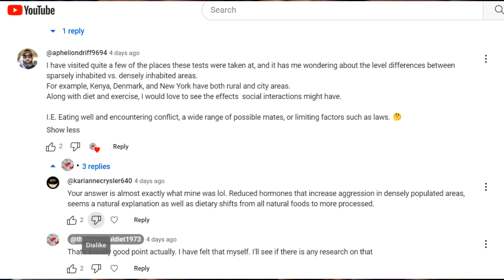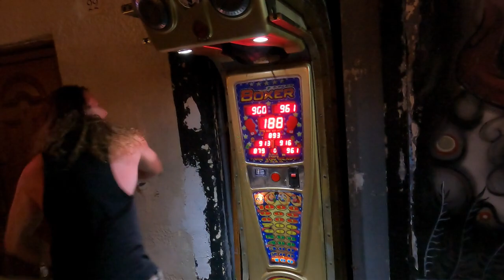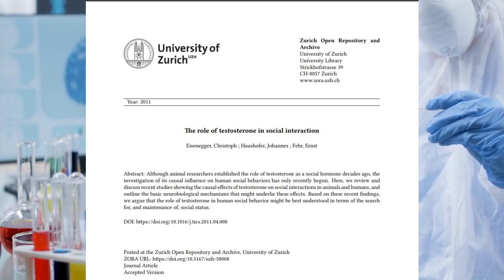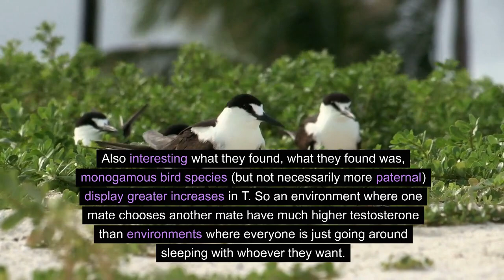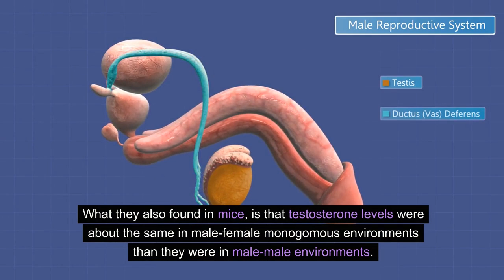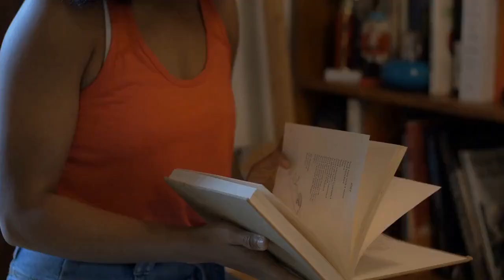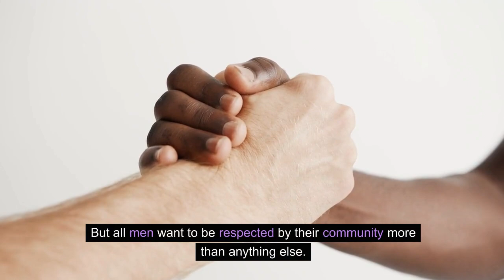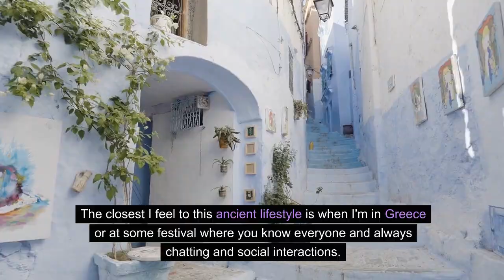How Testosterone Levels are Influenced by Social Interaction and Community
Sources below
The Testosterone Connection: Social Interaction and Hormonal Response

Get our Seasonal Diet Calendar here!

 Explore the intriguing link between social behavior and testosterone levels in our latest deep dive, "The Testosterone Connection: Social Interaction and Hormonal Response." Join us as we unravel the complex interactions between our social lives and hormonal changes, covering groundbreaking studies in both humans and animals.

🌟 What's Inside:

💬 Social Interaction & Testosterone: Delve into the fascinating dynamics of how social interactions, from competition to companionship, impact testosterone levels in humans.
🐾 Animal Studies Insights: Discover what animal behavior studies reveal about the hormonal responses to social hierarchy, aggression, and mating behaviors.
📊 Latest Research: We analyze recent scientific findings on the correlation between social activities, stress, mood, and testosterone fluctuations.
🔥 Key Highlights:

Human Social Dynamics and Testosterone Changes
Animal Behavior and Hormonal Studies
Stress, Emotions, and Hormonal Impact
Testosterone's Role in Social Hierarchy and Aggression
🎯 Perfect For:

Psychology enthusiasts interested in the link between hormones and behavior
Biology students and researchers keen on human and animal endocrinology
Anyone curious about the interplay between social life and hormonal health

💬 Weigh In: Share your insights in the comments! Have you noticed changes in your mood or behavior with different social situations? Join the conversation!